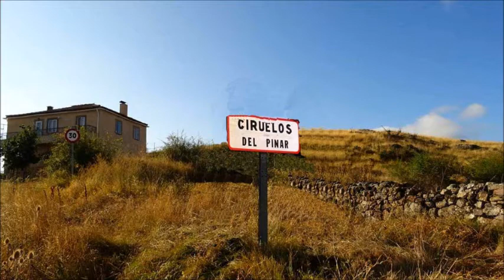Ciruelos del Pinar Guadalajara